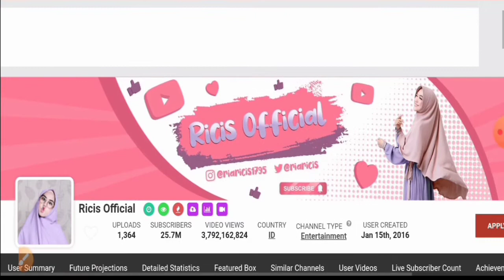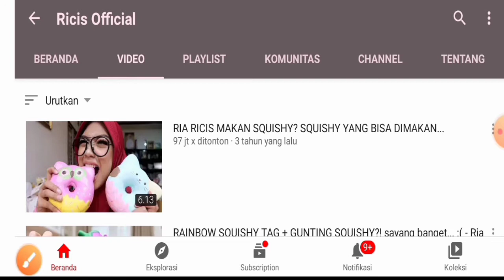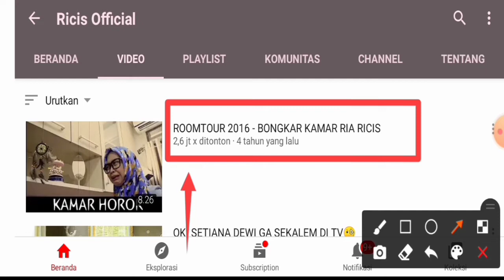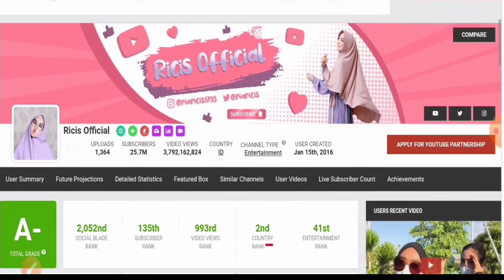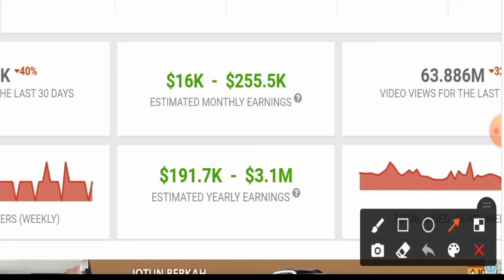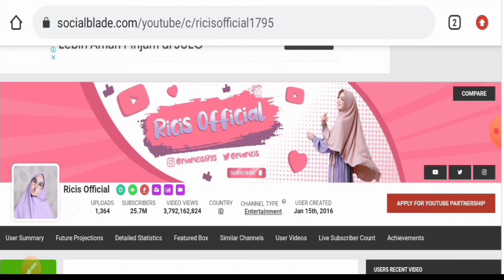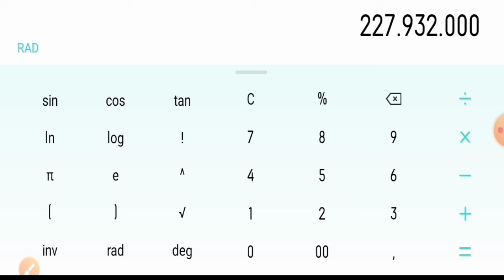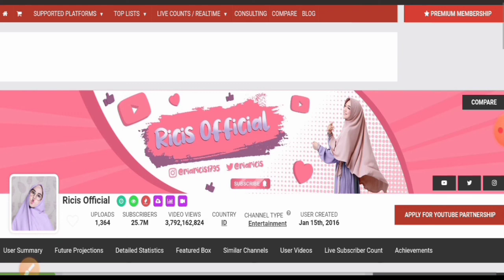Semoga Khusnul Khotimah 🙏🙏 Gaji Ricis Official Dari Youtube Setiap Bulan !!!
Ricis official, selamat jalan pa, ria ricis ayah meninggal, ria ricis info, ricis official,